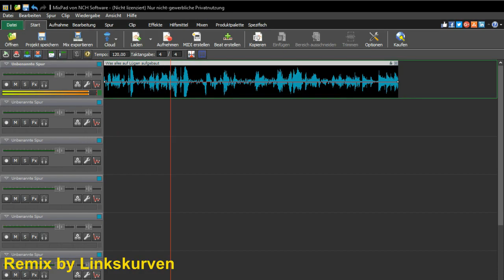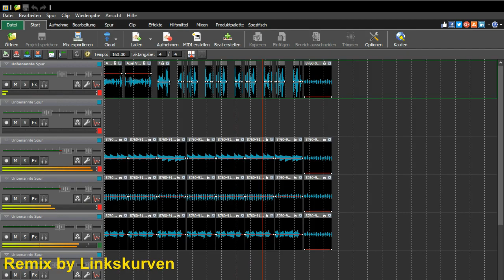Axel Voss - Was alles auf Lügen aufgebaut ist (Artikel 13) | Remix by Linkskurven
Das Internet vergisst nie, das gilt auch für Axel Voss. Mit einen Satz, den Axel Voss einem Video von Change.org gesagt hat, hab ich nun einen Song gemacht. Auch ich sage nein zu Artikel 13, denn ich möchte allen meine eigene Musikinhalte für die freie Nutzung in dem Videos zur verfügung stellen, dass könnte mit Artikel 13 nicht mehr möglich sein, wenn das gefiltert werden müsste.